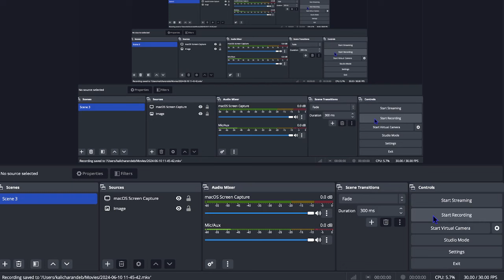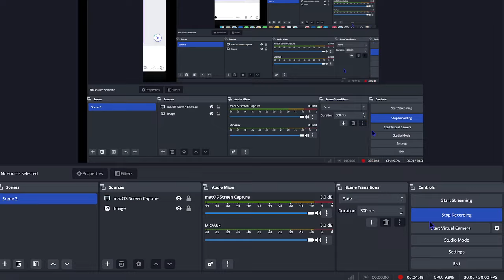2nd Semester Final Exam Fees Payment | Very Crucial Problem | Assam University